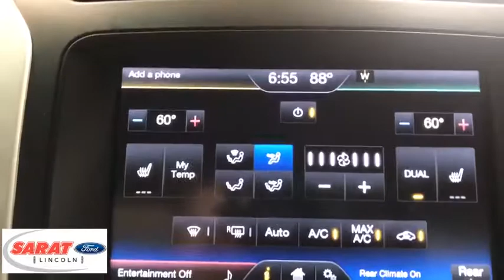2014 Ford Explorer Westfield, Holyoke, West Springfield, Suffield, Agawam, MA Y1034A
2014 Ford Explorer available in Agawam, Massachusetts at Sarat Ford Lincoln. Servicing the Westfield, Holyoke, West Springfield, Suffield, MA area.

This 2014 Ford Explorer XLT is offered to you for sale by Sarat Ford Lincoln. Off-road or on the street, this Ford Explorer XLT handles with ease. No matter the terrain or weather, you'll drive at ease in this 4WD-equipped vehicle. With exceptional safety features and superb handling, this 4WD was engineered with excellence in mind. Exceptional in every sense of the word, this incredibly low mileage vehicle is one of a kind. More information about the 2014 Ford Explorer: The Ford Explorer has been rated one of the safest utility vehicles at any size or price; it's the first vehicle in the world to offer rear inflatable seatbelts. Curve control--a more advanced version of electronic stability control--is also a Ford exclusive. Ford's MyKey system helps parents reel in teen drivers. The Explorer also stands out for being one of the greenest choices available. Ford claims best-in-class gas mileage for non-hybrids and notes that the Explorer EcoBoost will go 20 percent farther on a gallon of gas than the Honda Pilot. Strengths of this model include surprisingly good gas mileage with EcoBoost engine, excellent ride quality, good value, Quiet interior, and world-class safety features Sarat Ford Lincoln Where Customers Become Friends since 1929
Integrated Roof Antenna,2 LCD Monitors In The Front,SYNC -inc: SYNC w/MyFord voice-activated communications and entertainment system w/911 Assist, VHR, SYNC Services, AppLink, Bluetooth, steering wheel controls, USB port and auxiliary input jack, Note: SYNC services available for a $60 annual subscription fee,Radio w/Seek-Scan, Clock, Speed Compensated Volume Control, Steering Wheel Controls and Radio Data System,Body-Colored Front Bumper w/Black Rub Strip/Fascia Accent,Roof Rack Rails Only,Lip Spoiler,Compact Spare Tire Mounted Inside Under Cargo,Silver Grille,Black Power Heated Side Mirrors w/Convex Spotter, Manual Folding and Turn Signal Indicator,Fixed Rear Window w/Fixed Interval Wiper, Heated Wiper Park and Defroster,Chrome Door Handles,Clearcoat Paint,Liftgate Rear Cargo Access,Tailgate/Rear Door Lock Included w/Power Door Locks,Deep Tinted Glass,Fully Automatic Projector Beam Halogen Headlamps w/Delay-Off,Galvanized Steel/Aluminum Panels,Steel Spare Wheel,Body-Colored Rear Bumper w/Black Rub Strip/Fascia Accent,LED Brakelights,Front Fog Lamps,Tires: P245/60R18 AS BSW,Front Windshield -inc: Sun Visor Strip,Chrome Bodyside Insert, Black Bodyside Cladding and Black Wheel Well Trim,Perimeter/Approach Lights,Speed Sensitive Variable Intermittent Wipers,Black Side Windows Trim and Black Front Windshield Trim,Wheels: 18 Painted Aluminum,Driver Seat,2 Seatback Storage Pockets,Gauges -inc: Speedometer, Odometer, Engine Coolant Temp, Tachometer, Trip Odometer and Trip Computer,Day-Night Rearview Mirror,Driver And Passenger Visor Vanity Mirrors w/Driver And Passenger Illumination,Perimeter Alarm,Keypad,Systems Monitor,Full Floor Console w/Covered Storage, Full Overhead Console w/Storage and 4 12V DC Power Outlets,Cloth Door Trim Insert,4 12V DC Power Outlets,Passenger Seat,Cruise Control w/Steering Wheel Controls,Power 1st Row Windows w/Driver And Passenger 1-Touch Up/Down,Driver / Passenger And Rear Door Bins,Manual Adjustable Front Head Restraints and Fixed Rear Head Restraints,Cargo Space Lights,Manual Air Conditioning,Trip Computer,Rear Cupholder,Delayed Accessory Power,Leather/Chrome Gear Shift Knob,Air Filtration,60-40 Folding Split-Bench Front Facing Manual Reclining Tumble Forward Premium Cloth Rear Seat,Interior Trim -inc: Metal-Look Instrument Panel Insert, Metal-Look Door Panel Insert, Metal-Look Console Insert and Chrome/Metal-Look Interior Accents,Unique Cloth Bucket Seats -inc: 6-way power driver w/manual lumbar and recline and 6-way power front-passenger seat w/manual recline and lumbar,,Illuminated Locking Glove Box,Leather/Metal-Look Steering Wheel,Power Door Locks w/Autolock Feature,Front Cupholder,Driver Foot Rest,Rear HVAC w/Separate Controls,Power Rear Windows and Fixed 3rd Row Windows,Full Cloth Headliner,Securilock Anti-Theft Ignition (pats) Engine Immobilizer,HVAC -inc: Underseat Ducts, Auxiliary Rear Heater and Headliner/Pillar Ducts,Fixed 50-50 Split-Bench Premium Cloth 3rd Row Seat Front, Manual Fold Into Floor and 2 Fixed Head Restraints,Outside Temp Gauge,Front And Rear Map Lights,Front Center Armrest,Remote Keyless Entry w/Integrated Key Transmitter, Illuminated Entry and Panic Button,Analog Display,Compass,Seats w/Premium Cloth Back Material,Carpet Floor Trim,M